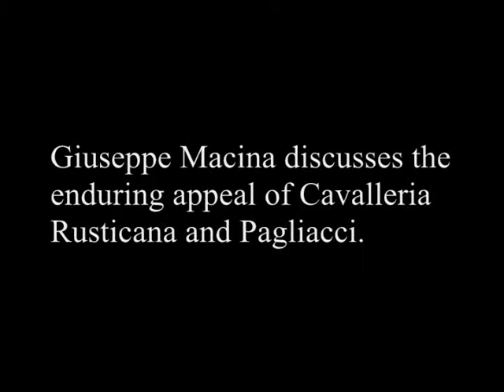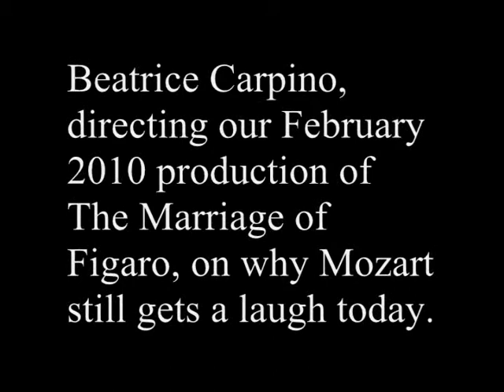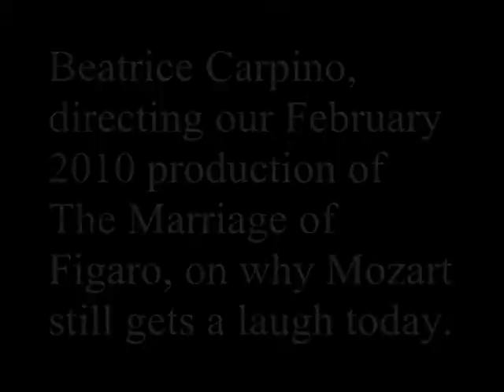Toronto Opera Repertoire 2010 Season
Giuseppe Macina and Beatrice Carpino talk about the appeal of this season's opera choices.